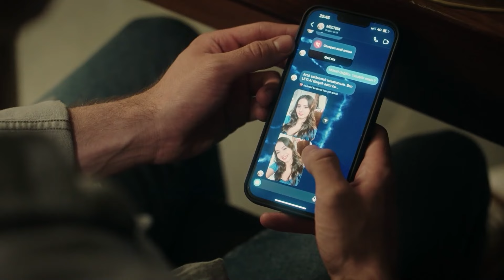Pusiste Esa Bala En Mi Corazón - Escúchame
Pusiste Esa Bala En Mi Corazón - TÚ LE MIRAS ÉL MIRA A OTRO